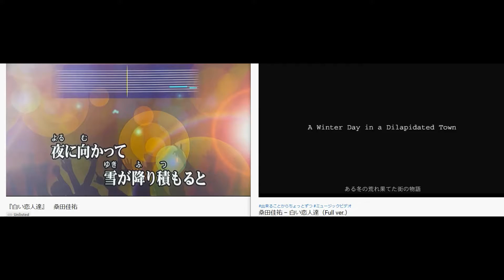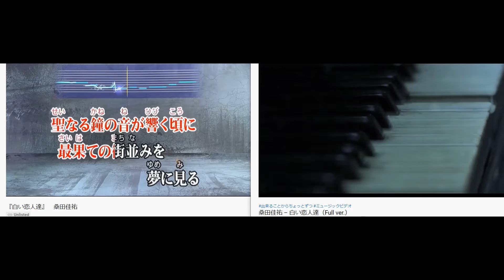『白い恋人達』 桑田佳祐 [[ ご本人様と🎤勝手にデュエット🎤してみた ]]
JOYSOUND. TV Plusで歌ってみた🎤お家カラオケ１発録り★デイリーチャレンジ（原曲キー）My First Take - Home Karaoke Daily Challenge - "Shiroi Koibitotachi" by Keisuke Kuwata - Sing Along Video

I'm just a dad in 50s with no music background or training and am sorry for my mediocre vocal or the sound quality where I just set my iPhone in front of my TV to record this video😅

前回、配信させて頂いた自分が歌った本曲のカラオケ🎤カヴァー動画を、ご本人様の音源動画と手動でシンクロすることで勝手にデュエットさせて頂きました🙏　途中、原曲とピッチが合っていない箇所がありますが、なにぶん手動ですのでご了承ください💦　ご本人のボーカルと歌詞と音程バー（とちょいちょい外す謎の親父の歌声ｗ）がセットになっていますのでカラオケの練習にでも一緒に歌って頂ければ幸いです😸　【ヘッドフォン推奨】

自分が歌った１発録りカラオケ動画